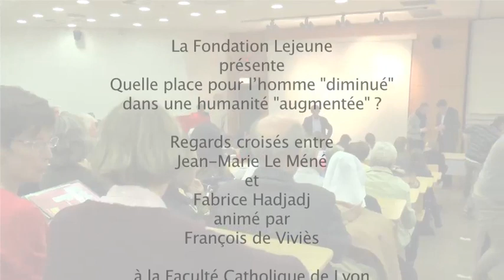Conférence débat sur le Transhumanisme avec F. Hadjadj et J-M Le Méné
Eugénime - transhumanisme : Quelle place pour l’homme « diminué » dans une humanité « augmentée »?

Débat avec Fabrice HADJADJ, écrivain, philosophe, et Jean-Marie LE MENE, Président de la Fondation Jérôme Lejeune

Université Catholique de Lyon, 23 place Carnot 69002 Lyon

Mardi 25 novembre 2014 20h30 - 22h (ouverture des portes à 20h)